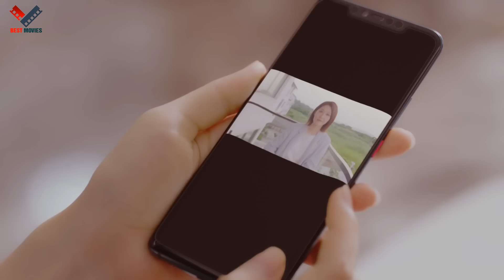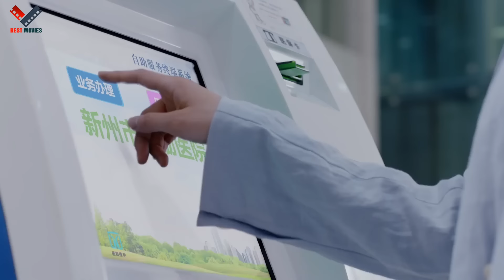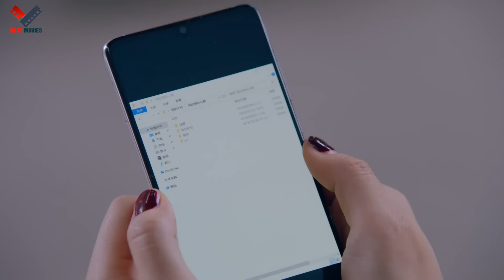Phim Ngôn Tình 2024 | TRI KỶ CỦA TỔNG TÀI - TẬP 29 | Cực Phẩm Ngôn Tình Trung Quốc Hay Nhất 2024